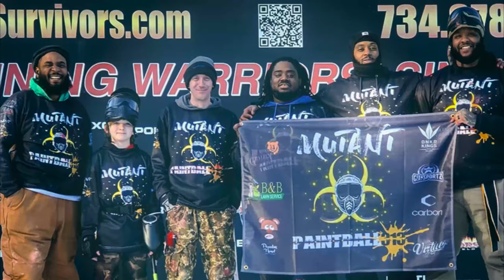RKE Pirate Game at Sherwood Forest Pt. 1 | Paintball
The Mutants, 13th Legionnaires, The Grim Reapers and Thunderstruck's very own "TB" take on the Navy and Pirates at the @SherwoodPaintball Classic, The Pirate Game powered by Ronin Kinetic eSports.

An introduction to the newest member to the Mutant Paintball family, Sicario.

Grizz Gear:
Marker: CS2 Pro // Resurrection Autococker // EMEK 100 (hAir valve and Fang Trigger)
Loader: Virtue Spire III
Mask: Push Unite Dragon // VForce Grill outfitted with Custom Gatormaille - Get One
Gloves: Exalt Death Grip Gloves - Get a Pair

Guru's gear:
Marker:
EMEK 100 (hAir valve and Fang Trigger) - Get One
Loader: Virtue Spire IV - Get One
Mask: Bunker Kings CMD "Black Demon" outfitted with Custom 'Guru' Gatormaille - Get One
Pants: Custom Mutant Paintball 313 Joggers
Gloves: HK Army Bones Gloves (White) Get a pair

Mr. Nasty Gear:
Marker: Planet Eclipse CS2
Mask: Dye I5 Lava
Gloves: Mechanix MP2-02 M-Pact 2 Gloves (modified trigger fingers)